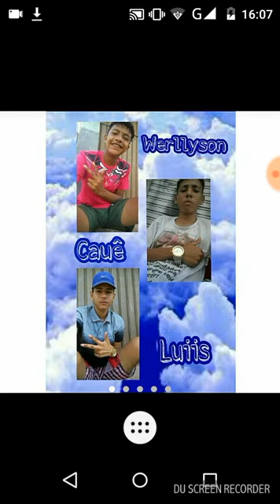Meta 10 like trago outro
Se inscreve ai vlw😍😎